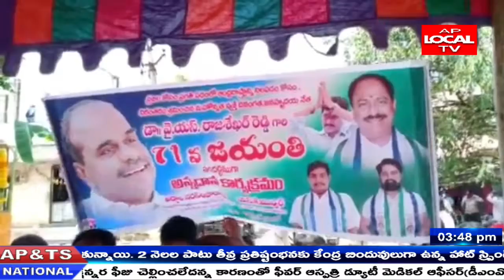పశ్చిమగోదావరి జిల్లా తాడేపల్లిగూడెంలో దివంగత మహానేత డాక్టర్ వైయస్ రాజశేఖర రెడ్డి 71 వ జయంతి వేడుకలు